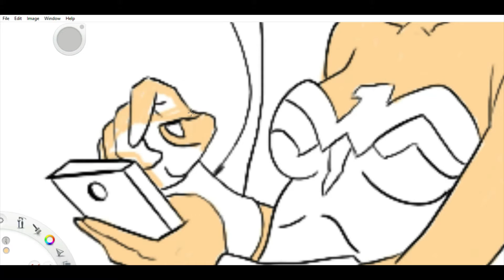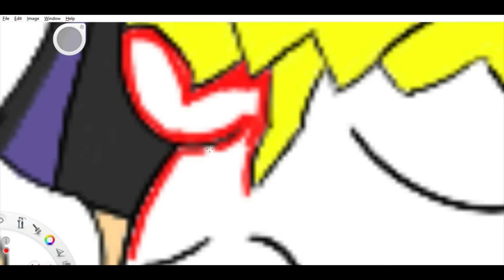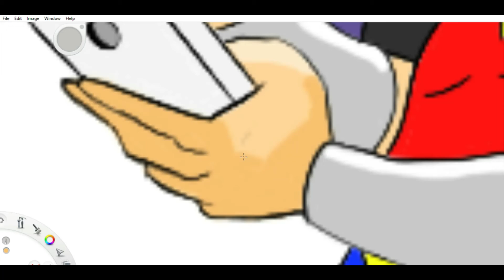Drawing Wonder Woman...Castle Jack Colder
Thanks to Tom Bancroft allowing me to add more details to his pencilling  I competed Wonder Woman on my Autodesk Sketchbook software and Wacom Bamboo stylus pad.